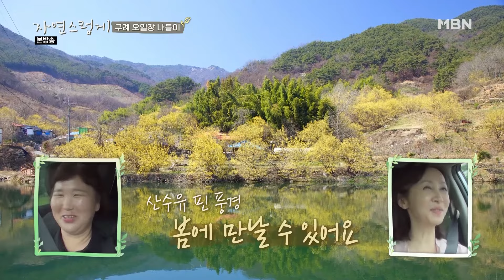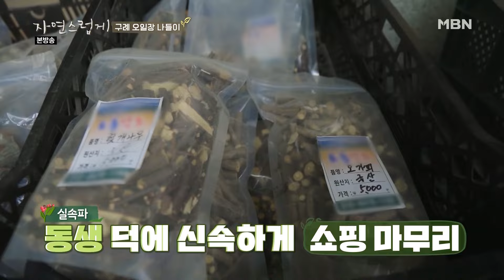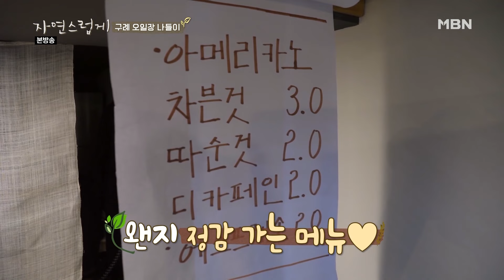[자연스럽게] 마을 여자들과 함께하는 인화의 구례 오일장 나들이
자연스럽게 4회 190824 방송